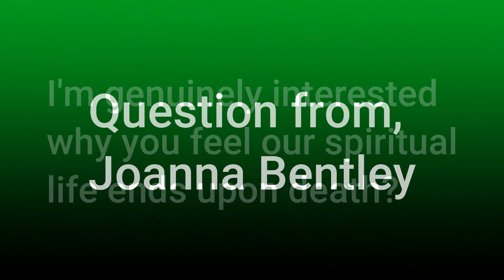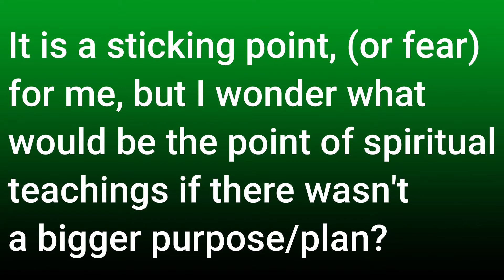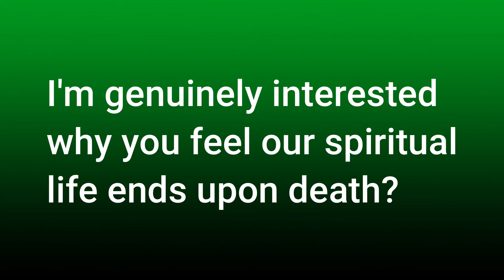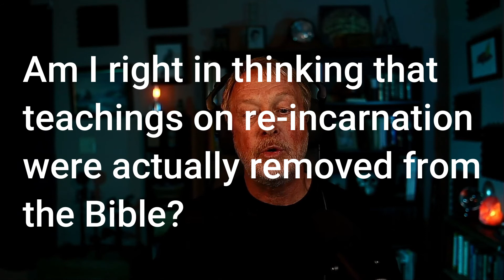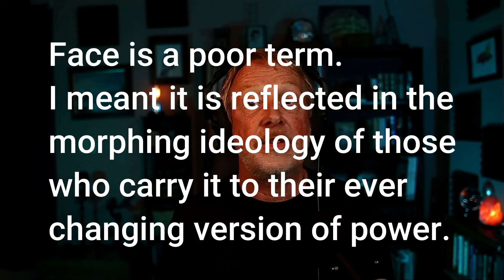Thoughts on 'Spiritual life after death' and 're-incarnation removed from the Bible'.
In response to a question, I steered this video towards that end. I wander around in my typical fashion as I continue to make an effort  to connect various pieces and parts of my, "Just One Truth" discovery together.